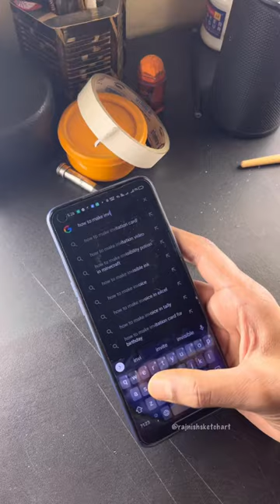I make Invisible Ink 😱😍